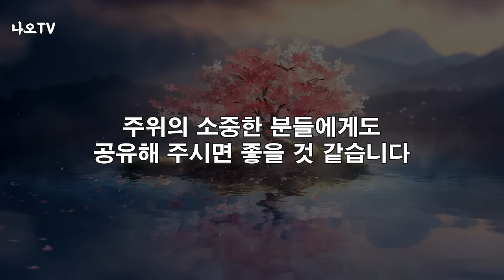자식조차 등 돌리게 만드는 최악의 행동들 l 반드시 '이렇게' 살아야 행복한 삶이 됩니다 l 황창연 신부님 행복특강 l 인생철학 l 노후 l 인생명언 l 힐링 l 강연 l 오디오북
반드시 '이렇게' 살아야 행복한 삶이 됩니다.
감사합니다.

🕐 타임라인 🕐
00:00 하이라이트
01:29 황창연 신부님 행복특강
43:09 나오티비 견해
43:39 반복재생